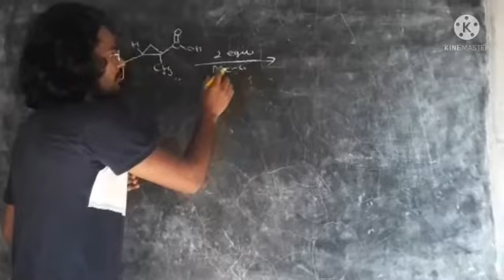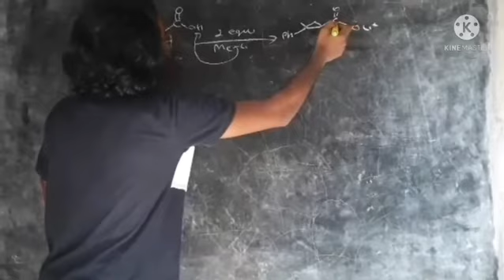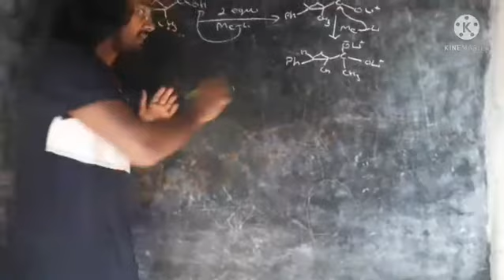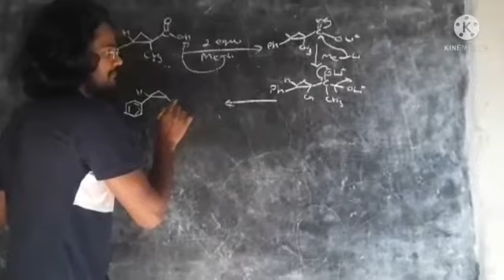Question Id 77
the chemistry